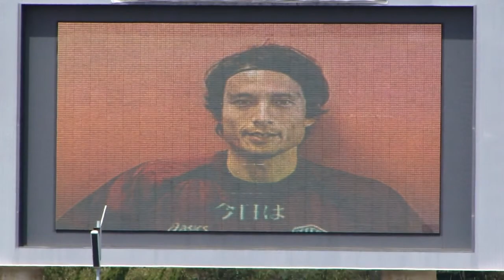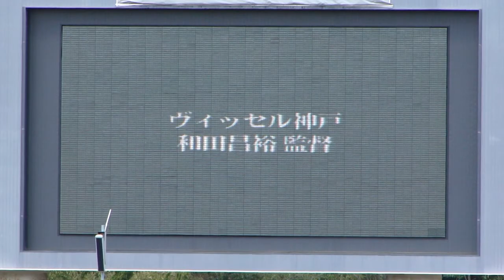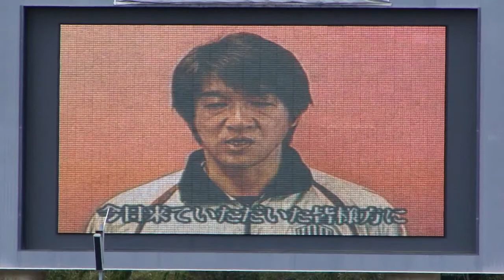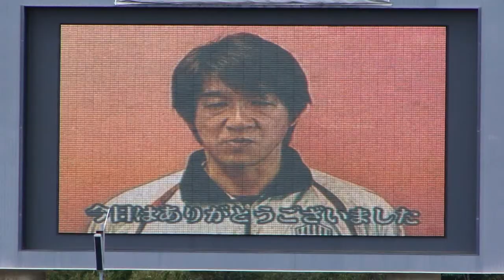【ヴィッセル神戸】ガンバ大阪戦、試合前メッセージ【海賊放送】2011.3.27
【がんばろう日本！】試合前のヴィッセル神戸選手、監督のメッセージ。宮本選手、吉田選手、大久保選手、和田監督。